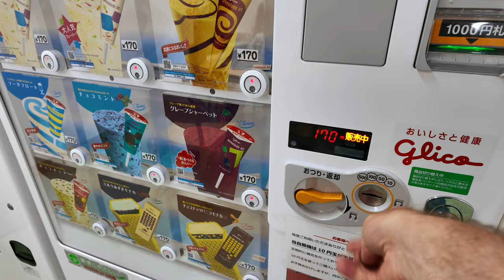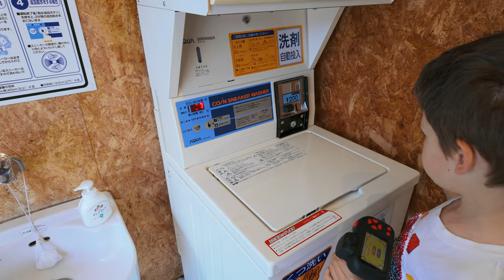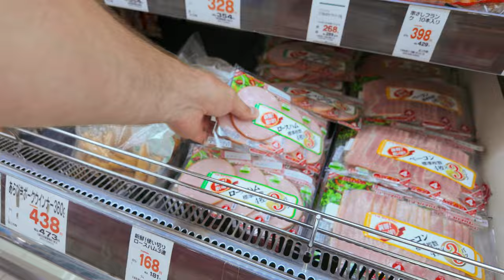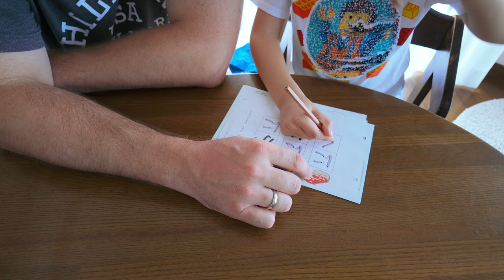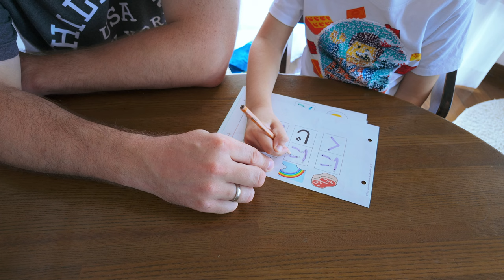Augusztusi VLOG - Sok-sok játék, vásárlás, árak, és miegymás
A nyári szünet utolsó pár napján elmentünk falmászásra, vásároltunk, és kicsit a gyerekekkel kikapcsolódtunk. Utazás nem volt idén a pici Bende miatt, de legalább kicsit a végére volt időnk játszani is.